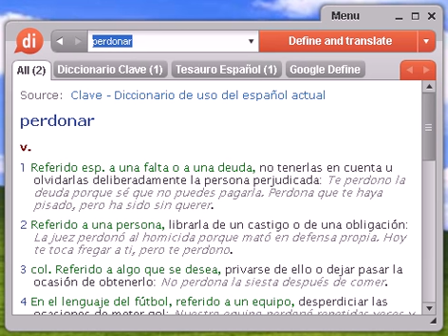Definición de perdonar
Source:  Tesauro Español (OpenThesaurus) perdonar 1 absolver, exculpar, descargar, eximir, condonar, remitir, rehabilitar, liberar, librar 2 levantar, indultar, condonar, absolver, suspender, exculpar, amnistiar 3 liberalizar, descargar, dispensar, eximir, librar, liberar © OpenOffice.org